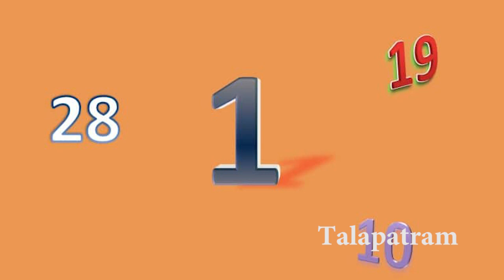మీరు పుట్టిన తేదీ ప్రకారం ఈ వస్తువులు దగ్గర పెట్టుకుంటే మీకు బాగా కలిసొస్తుంది